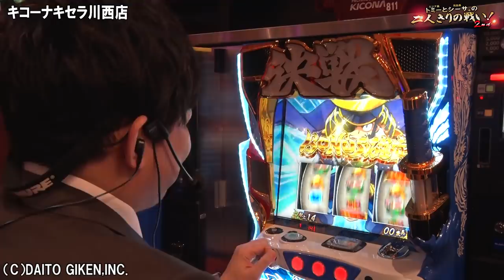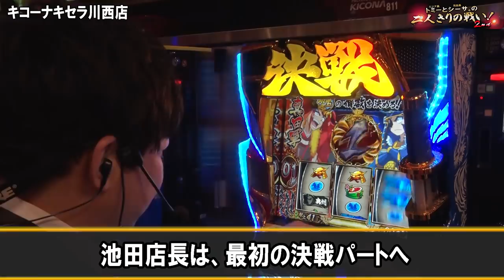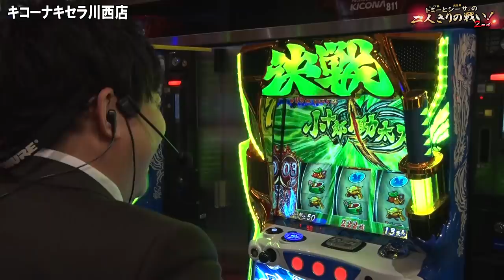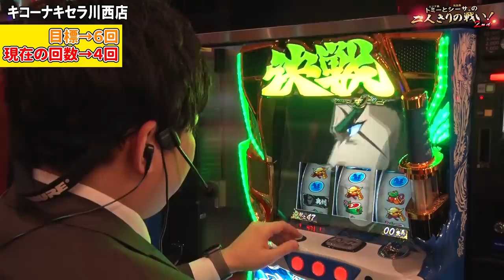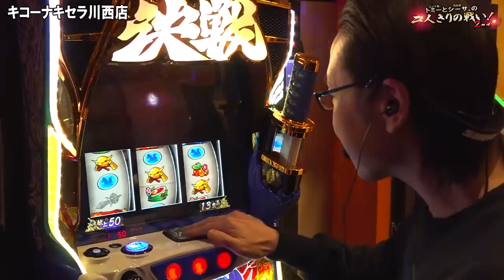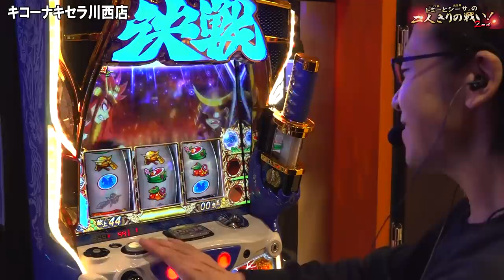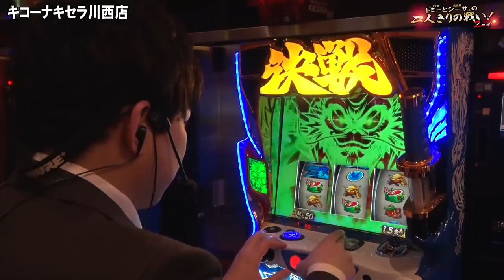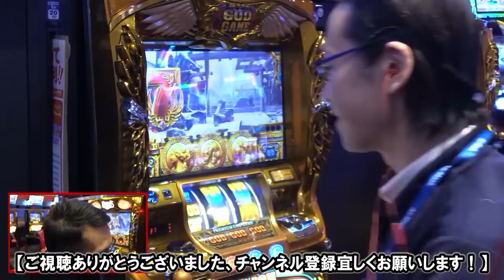【シーサ。】止まらない！7揃いのバーゲンセール！『トミーとシーサ。の２人きりの戦い！２ｎｄ第１５回後編』【政宗3】【キコーナキセラ川西店】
■番組説明
今回はピンチヒッターとして池田店長が降臨中！
政宗3の設定5.6を実戦する2人、止まらない7揃いにニッコニコ！
最後は自分が打っていた台の設定を当てること出来るのか！？

政宗3
(C)Ｄａｉｔｏ